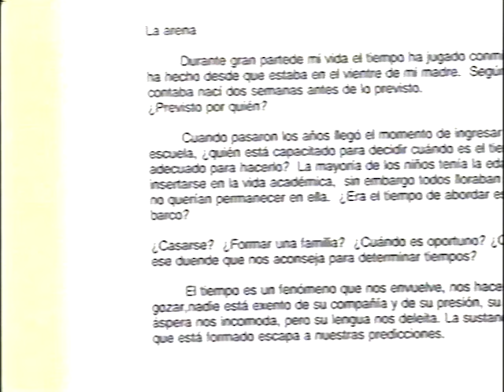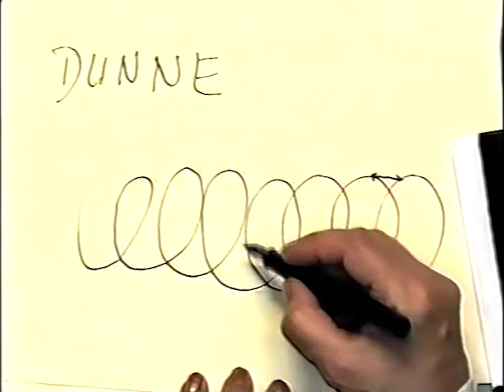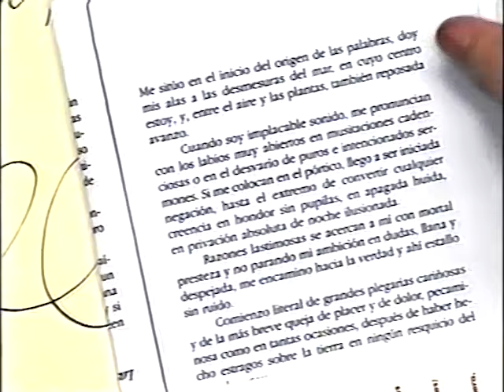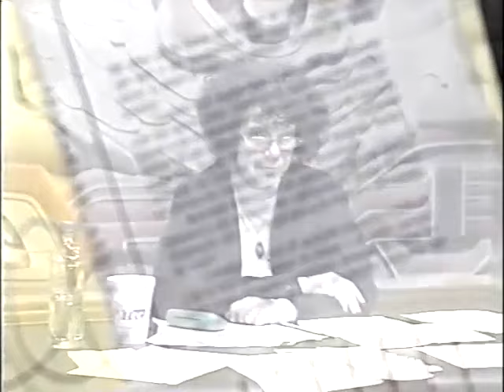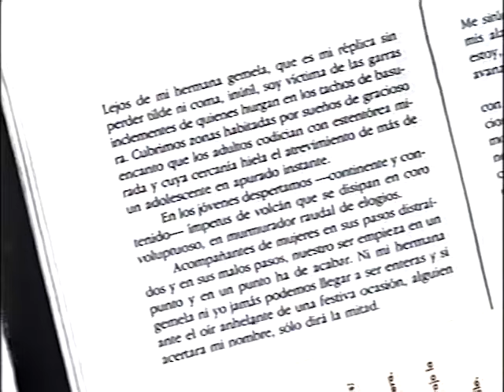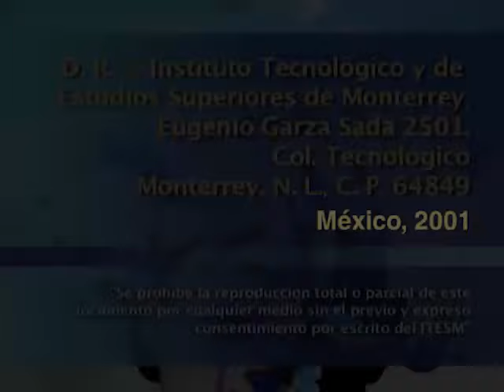LUISA VALENZUELA - Taller para escribir microrrelatos (2a sesión)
Segunda sesión de taller de microrrelato impartido por la escritora argentina, Luisa Valenzuela.